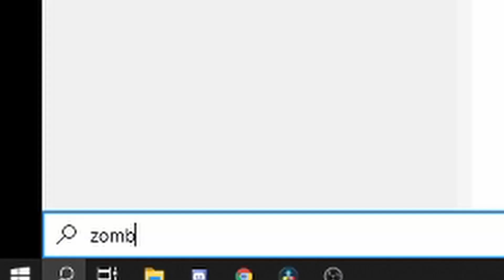Zombsroyale made me sad